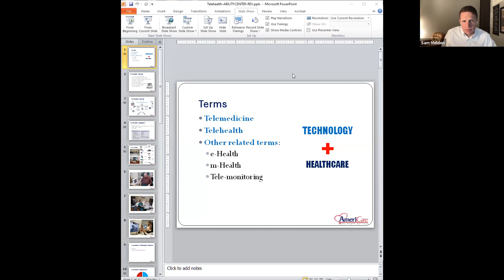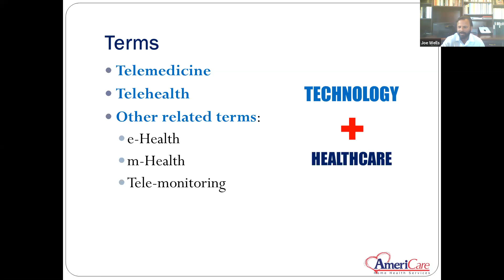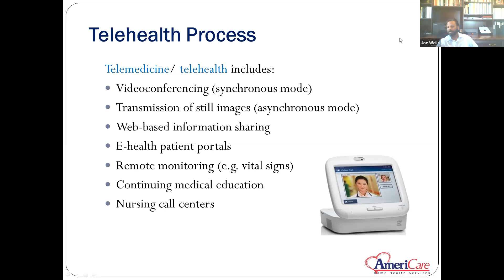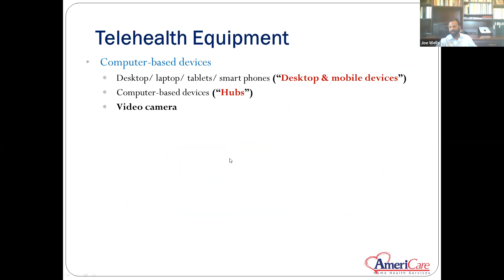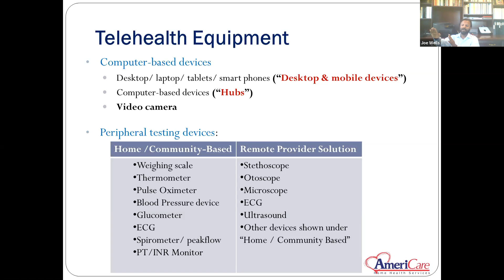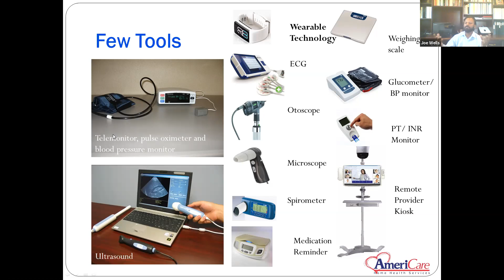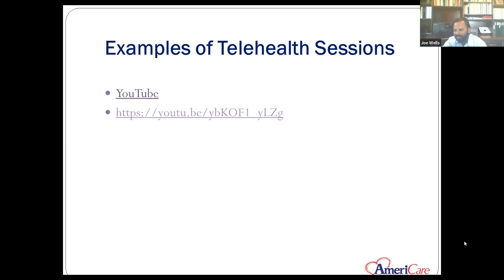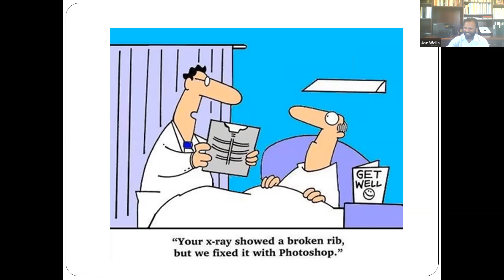Telehealth webinar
Learn about convenient and easy-to-use telethealth services available by phone, computer, tablet, or other electronic device. This webinar will serve as a "how to" guide to access the service. Telehealth is growing in popularity among people with disabilities due to convenience, testing capabilities, and reliability.